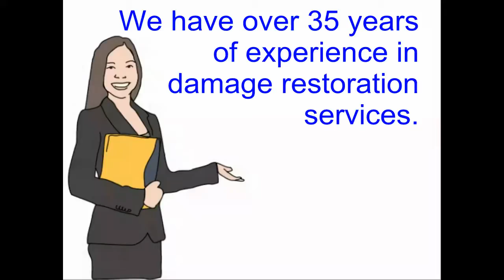Smoke, Fire, Water Damage Cleanup, Restoration Company Fort Lauderdale FL